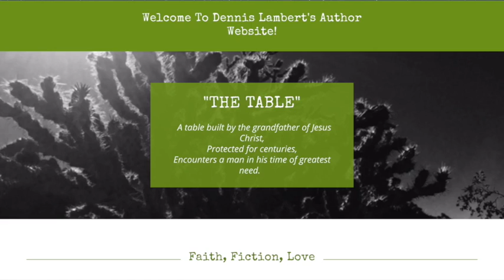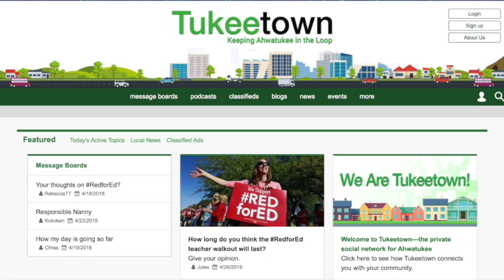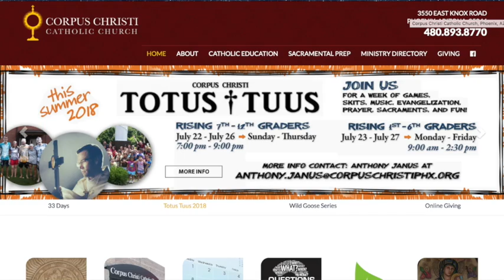063 “The Table” with Deacon Dennis Lambert : Ahwatukee Uncensored with Howard Farran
Tukeetown is your destination to get recommendations on local businesses, find information on upcoming events, buy and sell items in the classifieds section, and listen to the latest Ahwatukee Uncensored podcast–all while connecting with your community! Our organized message boards give Ahwatukee residents an easier way to exchange viewpoints and discuss topics that matter to you and your community.

Dennis serves as a Deacon at Corpus Christi Parish, which if you didn’t know is located right here in Ahwatukee.  While he has retired from a nearly thirty year career in the pharmaceutical industry, his days remain quite full in his service as a Deacon in the Catholic Church, in writing novels, and, along with his wife, playing in a well-established local band, the “Lil’ Debbie Band.”